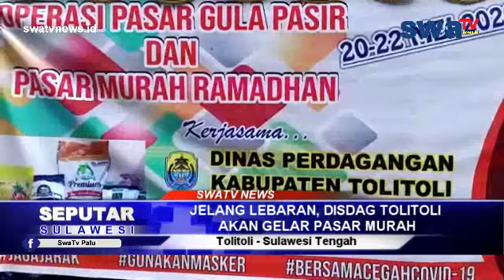JELANG LEBARAN IDUL FITRI 1442 H, DISDAG TOLITOLI AKAN GELAR PASAR MURAH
Tolitoli, swatvnews.id - JELANG LEBARAN IDUL FITRI 1442 H, DISDAG TOLITOLI AKAN GELAR PASAR MURAH
Reporter : Satriani
swatvnews id menghadirkan konten
berita
politik
sosial
ekonomi
tips
peristiwa
kriminal
kota palu
kuliner
makanan khas
budaya
agama
info unik
aneh
viral